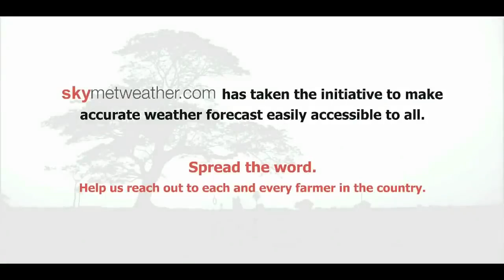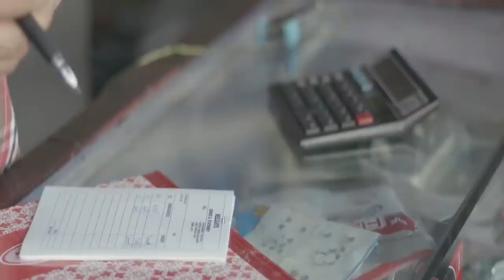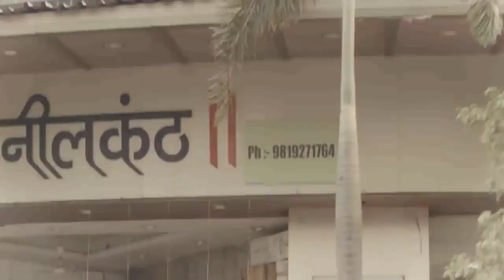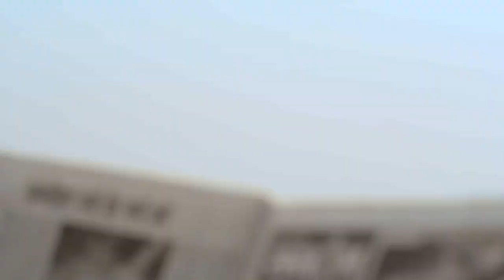3 Heart touching and Thoughtful Ads WHY & WHAT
In the dynamic landscape of marketing, advertisers are increasingly embracing the power of humanity to connect with their audiences on a deeper level. This comprehensive analysis delves into the intricate world of humanity-centric tags in advertising, exploring how brands are using these tags to showcase the human side of their products and foster emotional connections with consumers.

Understanding the psychology behind humanity-centric tags is crucial for marketers seeking to create impactful campaigns. We delve into the emotional nuances that these tags tap into, from empathy and compassion to the universal desire for connection. Case studies and expert insights shed light on the strategies that effectively leverage the human element in advertising.

How do consumers perceive brands that emphasize humanity in their advertising? This section explores the psychological impact of humanity-centric tags on consumer attitudes and behaviors. Research findings, surveys, and real-world examples provide insights into how these tags contribute to brand loyalty, trust, and positive associations.

As brands strive to connect with consumers on a personal level, ethical considerations come to the forefront. This section examines the fine line between authentic storytelling and manipulative tactics, exploring the responsibilities that brands bear when employing humanity-centric tags in their campaigns.

In conclusion, humanity-centric tags have emerged as a powerful tool in the marketer's arsenal, allowing brands to transcend traditional advertising boundaries and forge meaningful connections with their audience. This comprehensive analysis provides marketers, advertisers, and enthusiasts with valuable insights into the evolving landscape of human-focused advertising and its profound impact on consumer engagement.